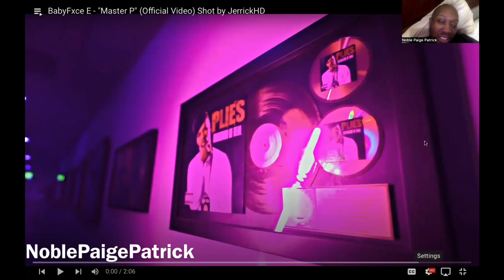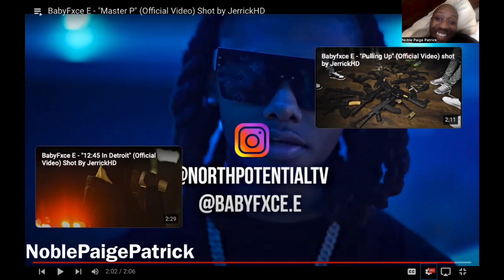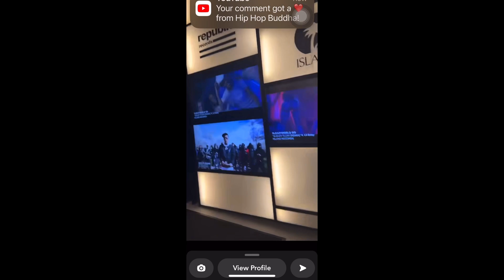"Master P" (Official Video) Shot by JerrickHD